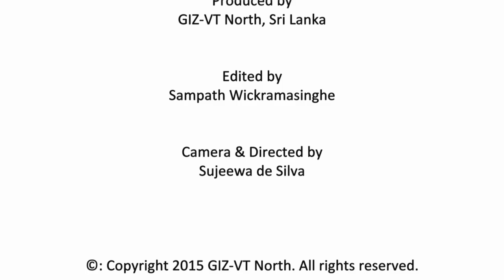P L Ranjini Joseph - Beautician & Entrepreneur